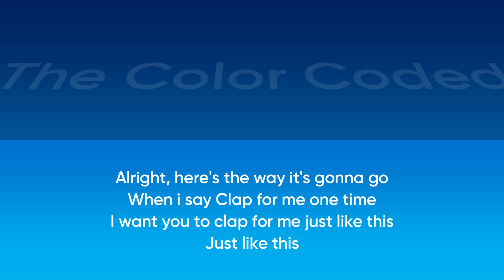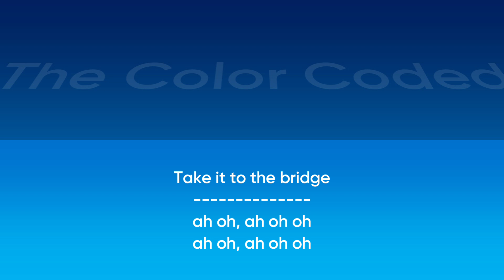Clap for Me - Jonathan Gordon | Network Music (NM306) [Full Lyrics] - The Color Coded #152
Composer by : Jonathan Gordon